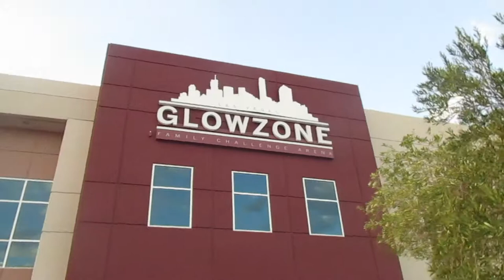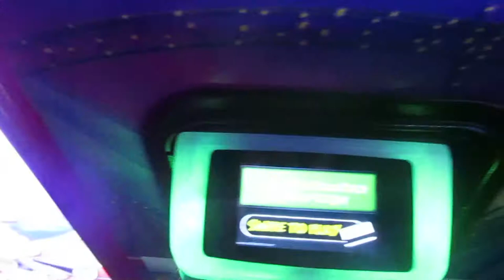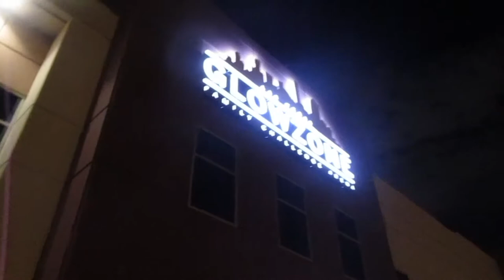Glowzone (Las Vegas) vs. The Quinterribles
The Quinterribles visit Glowzone in Las Vegas. Glowzone is a family fun arena, featuring many attractions including climbing walls, bazoka ball, arcade games, bumper cars, and American Ninja course, mini golf and more. We did several laser mazes and spent some time jumping off of things high in the air.